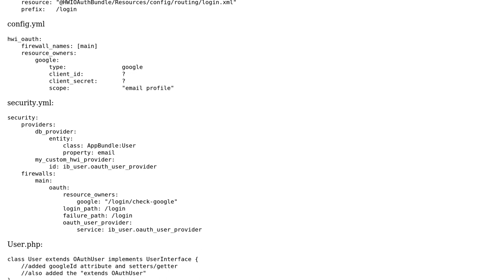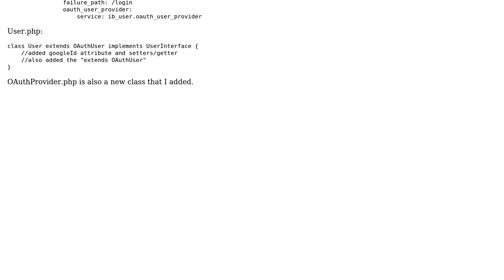HWIOAuthBundle without FOSUserBundle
With thanks & praise to God, and with thanks to the many people who have made this project possible! | Content (except music & images) licensed under CC BY-SA | Music | Images & others | With thanks to user Heikki Hannula user Brian Chen and the Stack Exchange Network Trademarks are property of their respective owners. You are responsible for your own actions.